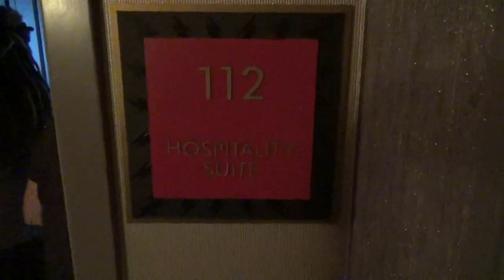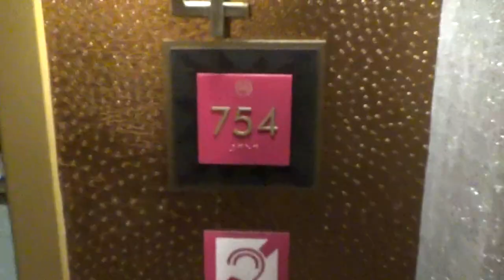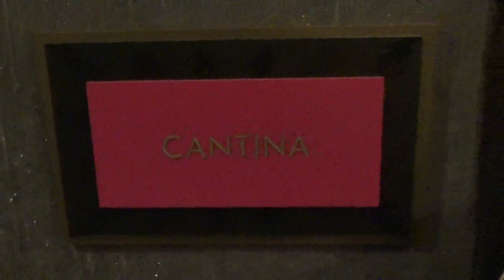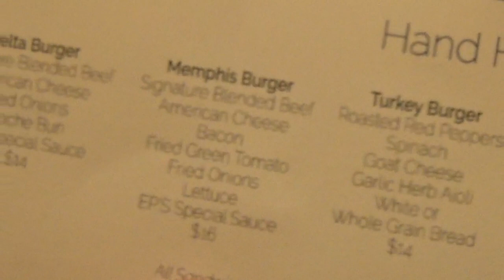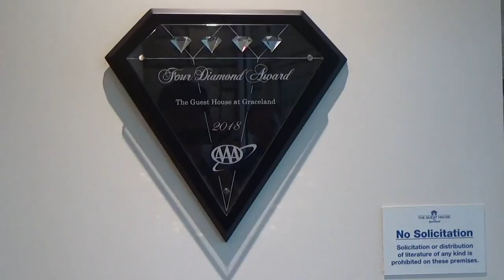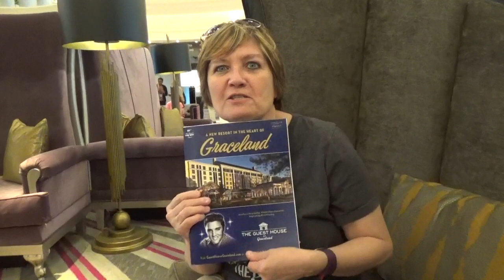The Guest House At Graceland - Elvis Presley Themed Hotel Walk Through Tour In Memphis - Suites Pool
The Guest House At Graceland hotel in Memphis, Tennessee, is something that we think Elvis Presley would be very proud of! The Guest House At Graceland features 450 rooms, two restaurants, a 464-seat theater for live music and movies, and a large outdoor pool. And it's located in the heart of all things Elvis, just a very short ways down the street from Graceland. So it's the perfect place to stay during the annual Elvis Week celebration, or anytime you're in Memphis. In fact, The Guest House is where Elvis' wife, Priscilla Presley, stays when she's in town!

The Guest House evokes Elvis Presley at every turn. There's the high-backed chairs in the hotel lobby that are made so that they remind you of the flipped-up-collar look that Elvis loved. There's his music playing in the hotel as a constant reminder of his great talent and innovative style. There's also the specialty suites that are decorated in a way that reflect Elvis and the times he lived in, with room designs all approved by Priscilla Presley. The Guest House stands on it's own as a luxury hotel and the premier place to stay for anyone traveling to this area. In 2018, it received the AAA Four Diamond Award.

We didn't get to stay here on this trip, but we definitely plan to in the future. We were very impressed with the hotel, the grounds, and the staff!

You can shop on Amazon using this link at no additional cost to yourself, but a small